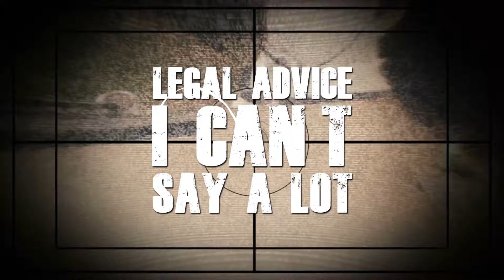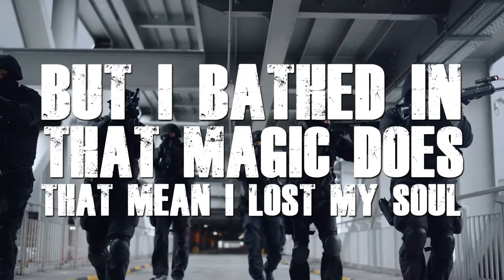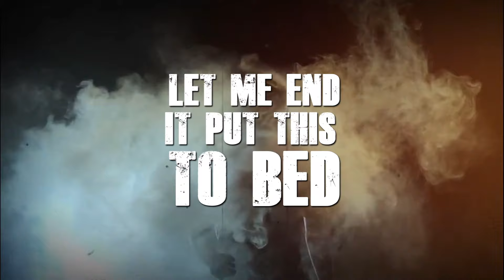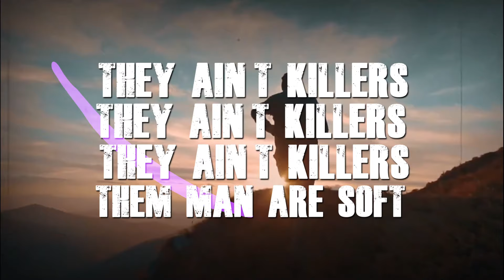ERI BOY LONDON- DEM MAN FLOPPED